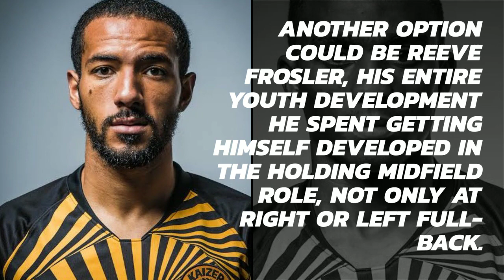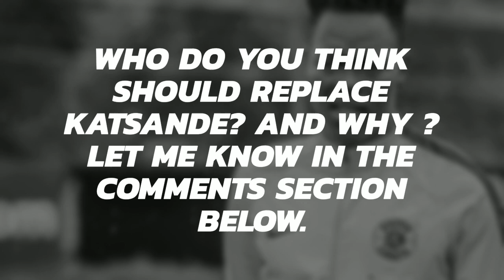Possible replacement for Willard katsande l Keanu Baccus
Ernest Middendorp has spilled the water on who's the possible replacement for Skipper Willard katsande as he's injured and will be out for some time